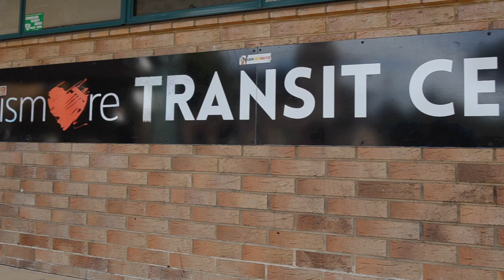Lismore Loop [disquiet0499]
More on this 499th weekly Disquiet Junto project — Out of the Landscape (The Assignment: Record a piece of music in which a sound emerges from a field recording)